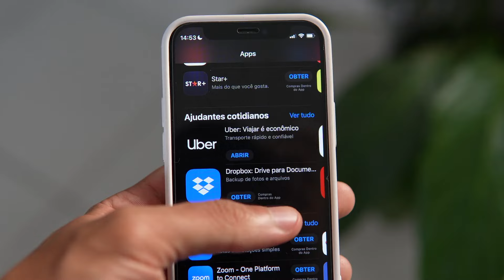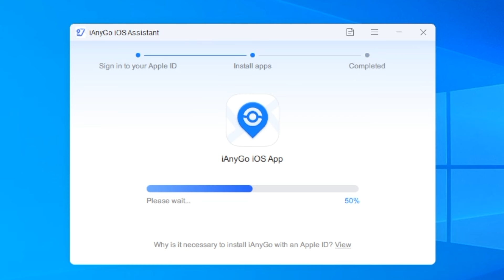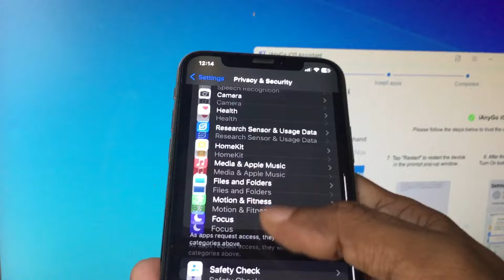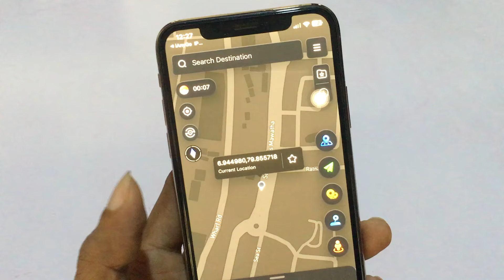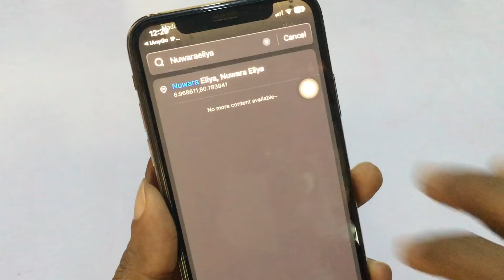How to change iPhone location without Computer (iOS 17 Supported)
How to change iPhone location without computer?

【Exclusive】iAnyGo iOS App supports iOS 17.2 or later.
In this video, you will learn how to change iPhone location without computer. The app we use to fake GPS location on iOS 17 is iAnyGo iOS App. Super easy!
Did you learn how to spoof your location on iPhone without computer?